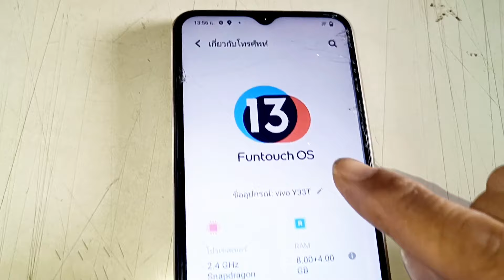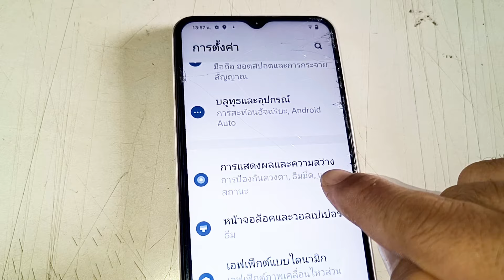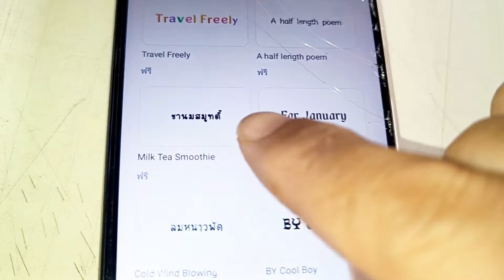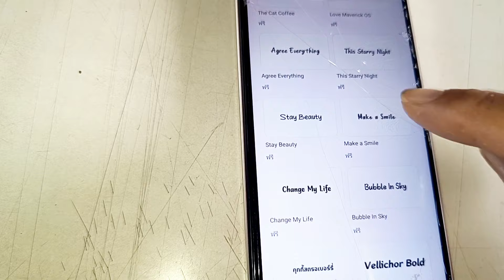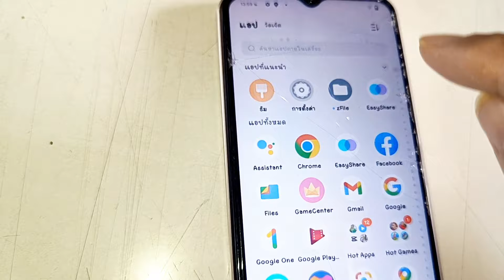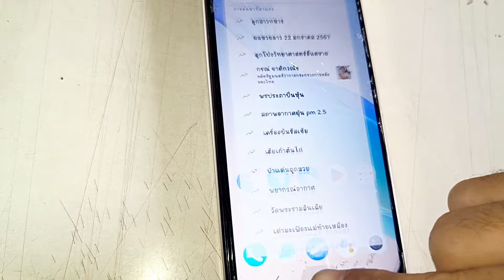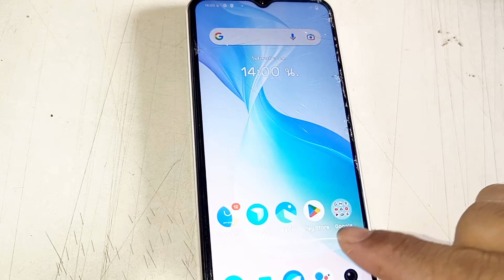สอนเปลี่ยน font ตัวหนังสือน่ารักมือถือ vivo ฟรีไม่เสียเงินไม่ลงแอป ล่าสุด 2024